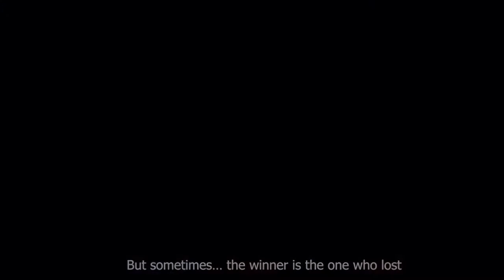Gaming Trailer of Free Fire in Hindi | What is Next ?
Since PUBG Mobile's ban in India, Free Fire is considered one of the top contenders to take over the former's spot.

If you’re considering switching from PUBG Mobile to Free Fire, there are a few differences that you will encounter
Since the Indian government's ban on PUBG Mobile and PUBG Mobile Lite, fans of the battle royale games have been desperately looking for alternatives to play. Of course, Free Fire, with millions of downloads and immense popularity, is one of the strongest options for jilted PUBG Mobile players.

If you’re considering switching from PUBG Mobile to Free Fire, there are a few glaring differences that you will encounter. In this article, we take a look at 5 major differences that you will notice if you try your hand at Free Fire.